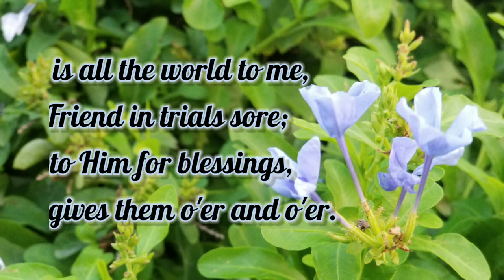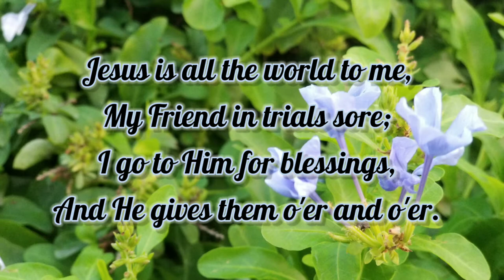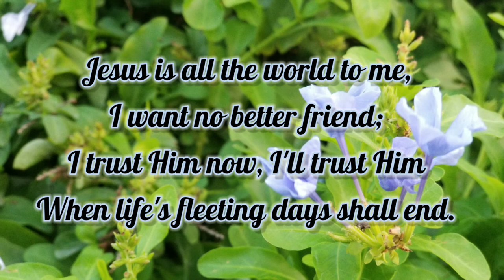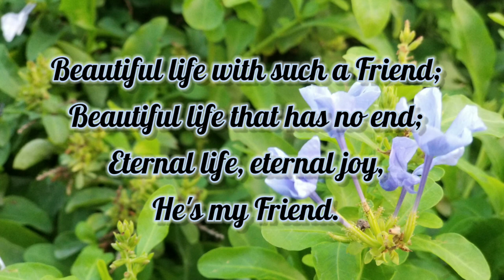Jesus is All the World to Me (Piano instrumental with lyrics)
William Lamartine Thompson is the author of this beautiful hymn that has blessed Christians since it was published in 1904.

He was born on November 7, 1847, in Ohio. William was the last born child of Josiah and Sarah Jackman Thompson.

Thompson studied music at the New England Conservatory of Music and in Leipzig, Germany.

He started composing songs when he was a teenager.

He composed many gospel songs and hymns including Softly and Tenderly Jesus is Calling.

He also established the WL Thompson Music company in Ohio which eventually became one of the most successful record companies in the United States. He established it after publishing companies turned down his music.

Jesus Is All The World To All Me was first published in the New Century Hymnal.

Whilst on a trip to Europe in 1909 he fell ill and died a few weeks after returning to the United States.
This song shows total reliance on the Lord Jesus Christ. Through sadness or happiness, Jesus is still all the world to the Christian.

Whatever may befall us on this earth we need to rely on Christ alone. He is our strength, comforter, defender, and friend.

Jesus Is All The World To Me Hymn Lyrics

Jesus is all the world to me:
Without Him I would fall.
When I am sad, to Him I go;
No other one can cheer me so.

My Friend in trials sore.
I go to Him for blessings, and
He gives them o’er and o’er.
He sends the sunshine and the rain;
He sends the harvest’s golden grain:
Sunshine and rain, harvest of grain—

Oh, how could I this Friend deny
When He’s so true to me?
Following Him I know I’m right;
He watches o’er me day and night.
Following Him by day and night,

I want no better friend.
I trust Him now; I’ll trust Him when
Life’s fleeting days shall end.
Beautiful life with such a Friend;
Beautiful life that has no end!